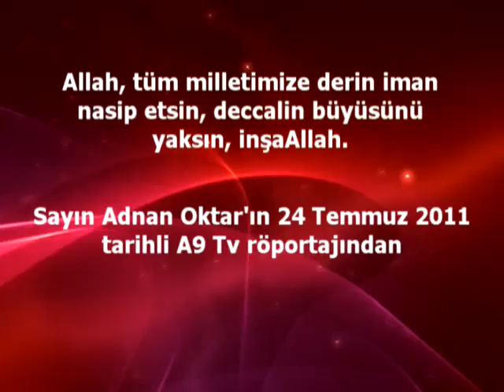Allah, tüm milletimize derin iman nasip etsin, deccalin büyüsünü yaksın, inşaAllah